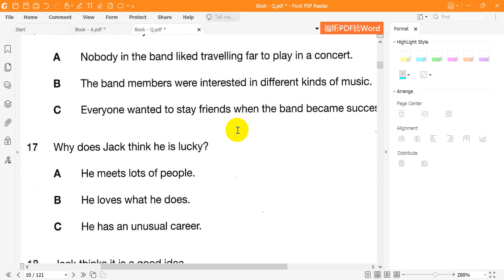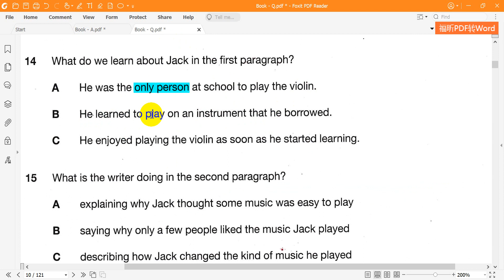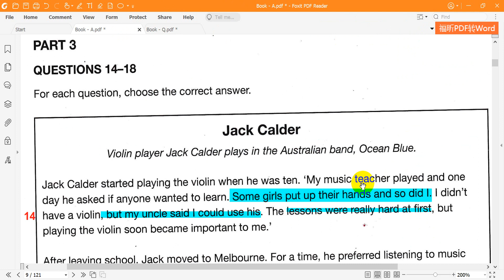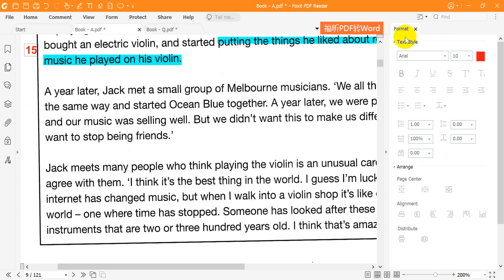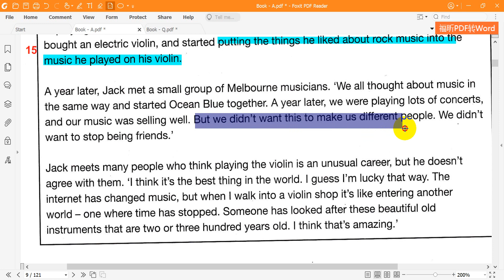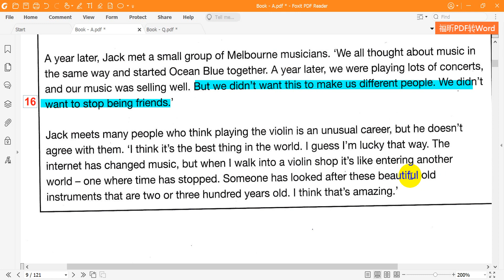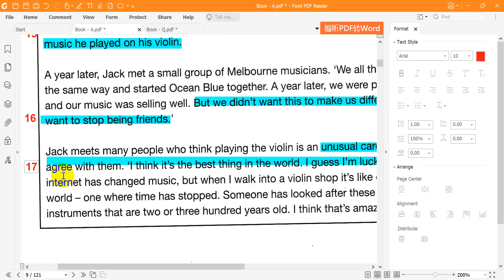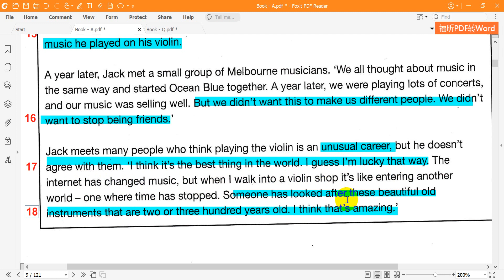Cambridge A2 KEY 1 Reading Test 1 Part 3